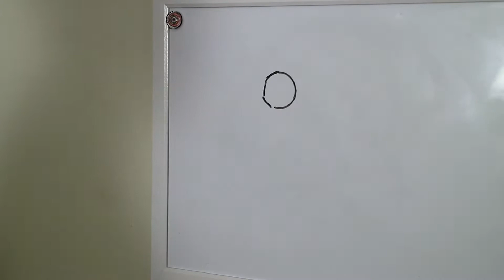Project Paradox: Writer's Block [Behind The Scenes]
I don't have much to say about the BTS / Blooper videos we did, mostly because I don't remember them... So, don't expect much caption wise when I post them on here.